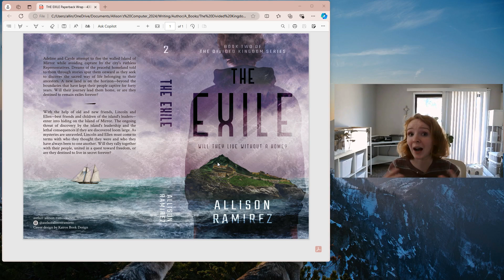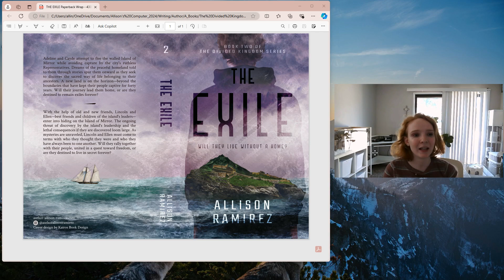The Exile Release! *I have a new book!*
Hello friends!
It's been a while, but I'm happy to be back and sharing with you about my new book! The Exile (book #2 in my YA dystopian trilogy) is releasing this Thursday, June 20!